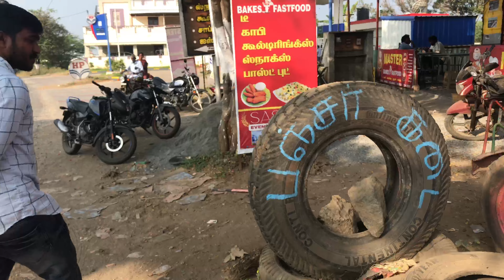பண்ணாரி அம்மன் கோவிலுக்கு சாமி கும்பிட போறோம் 🙏🙏🙏🙏🙏